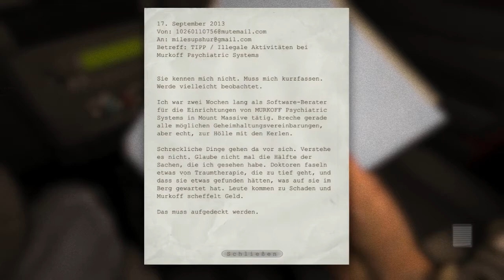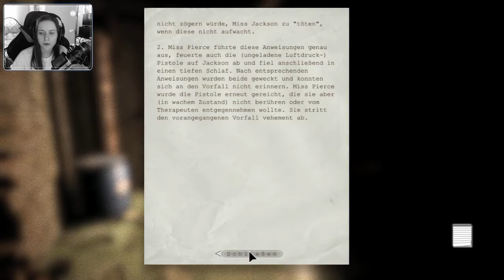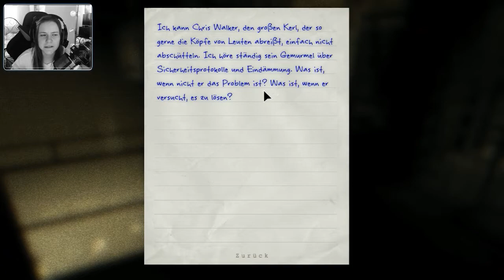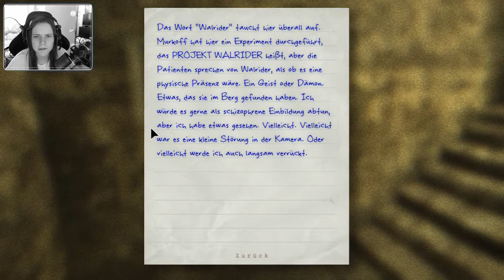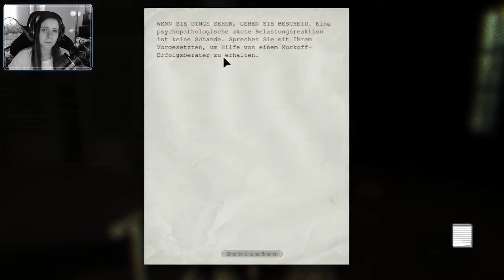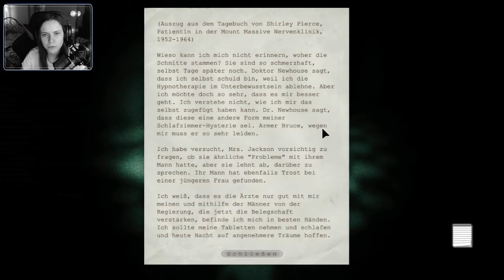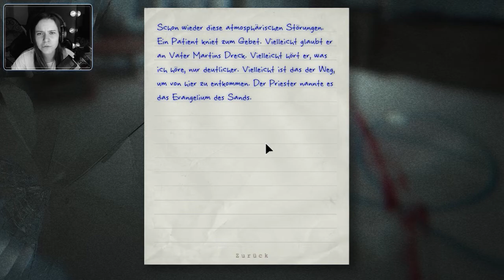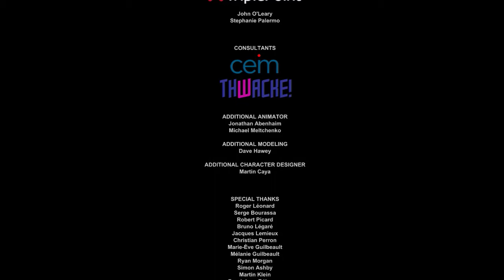Zurück in der Irrenanstalt! 👻 #01 - Livestream | Outlast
Outlast Livestream - Gameplay PC [Facecam]

Kauf euch das Spiel selbst und unterstützt die Entwickler.
Wenn man es selber spielt, ist es immer was anders, als wenn man nur zusieht. :)